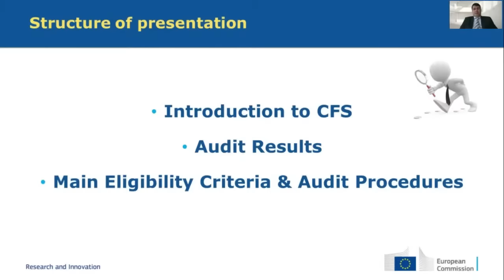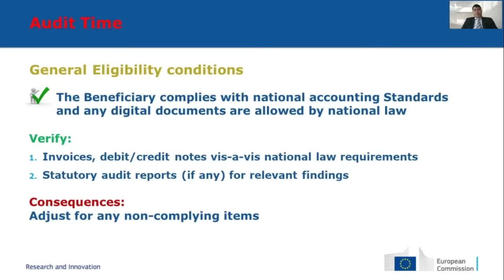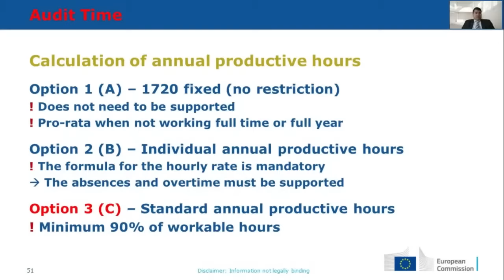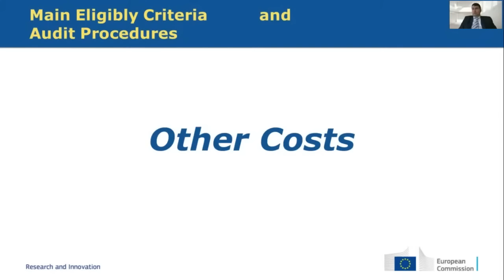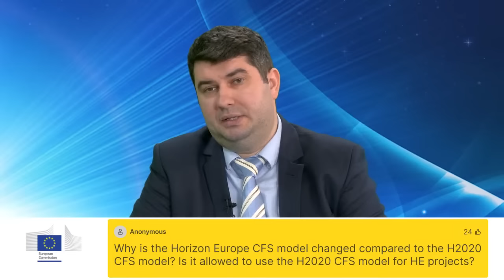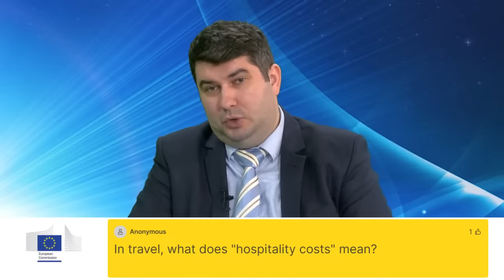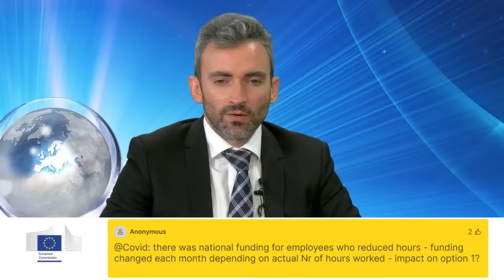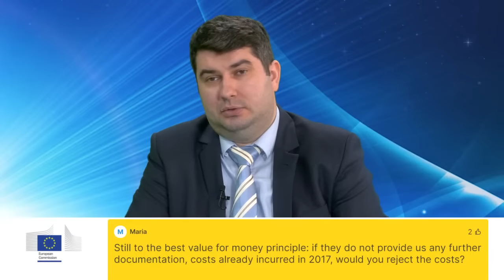Webinar addressed to providers of Certificates on Financial Statements in Horizon 2020 grants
0:00:00 Introductory speech
0:02:15 Introduction to the CFS
0:13:07 Most common errors found in audits
0:18:01 General procedures applicable for all cost categories
0:24:13 Personnel costs
0:57:43 Subcontracting and other direct costs
1:16:49 Q&A